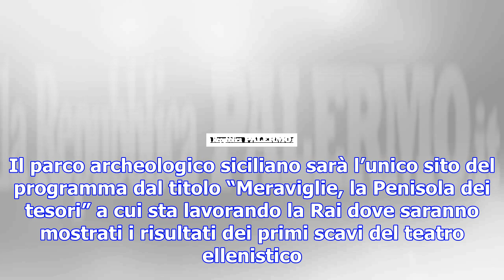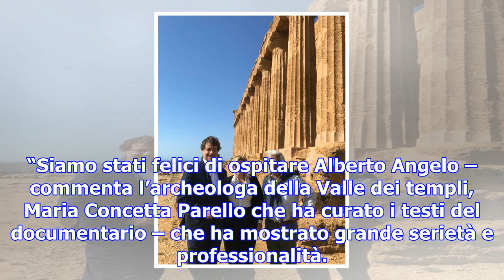Alberto angela alla valle dei templi per la trasmissione "meraviglie, la penisola dei tesori"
Alberto Angela tra i 12 templi di Agrigento e al museo Griffo per uno speciale dedicato all’Unesco. ...